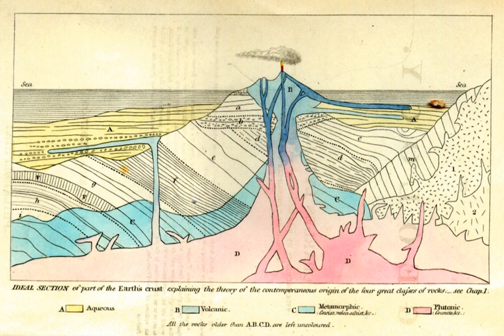Antiquarian science book | Wikipedia audio article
00:01:25 List of notable books

- Socrates

SUMMARY
Antiquarian science books are original historical works (e.g., books or technical papers)  concerning science, mathematics and sometimes engineering.
These books are important primary references for the study of the history of science and technology, they can provide valuable insights into the historical development of the various fields of scientific inquiry (History of science, History of mathematics, etc.)

The landmark  are significant first (or early) editions typically worth hundreds or thousands of dollars (prices may vary widely based on condition, etc.).
Reprints of these books are often available, for example from Great Books of the Western World, Dover Publications or Google Books.
Incunabula are extremely rare and valuable, but as the "scientific revolution" is only taken to have started around the 1540s, such works of Renaissance literature (including alchemy, Renaissance magic, etc.) are not usually included under the notion of "scientific" literature. Printed originals of the beginning scientific revolution thus date to the 1540s or later, notably beginning with the original publication of Copernican heliocentrism. Nicolaus Copernicus'  De revolutionibus orbium coelestium of 1543 sold for more than US$2 million at auctions.